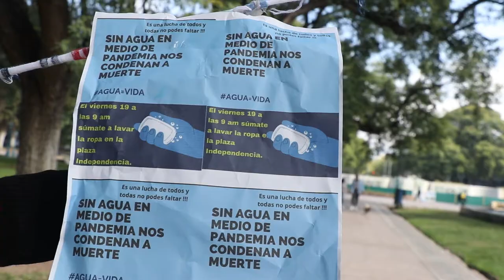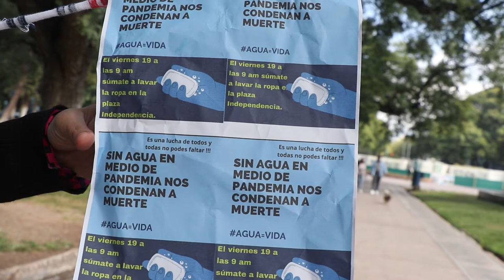Vecinxs autoconvocadxs de La Favorita lavan ropa en la Plaza Independencia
Viernes al mediodía, el sol hace brillar el agua de la fuente de la Plaza principal de nuestra ciudad. Un grupo de manos se sumergen para refregar la ropa, con la misma energía que cada vecine viene poniendo hace tiempo para buscar una solución a la escases de agua en el Barrio La Favorita.
El conflicto comenzó hace 30 años, los casi 28 mil habitantes del barrio conocen de la falta de agua, de los camiones cisterna pasando a repartir agua, muchas veces en dudosas condiciones, como aseguran las vecinas, como niegan los prestadores.
El conflicto con AYSAM viene de larga data, de ida y vuelta, de papeles y más denuncias. Desde 2018 se rompió el diálogo. Vecines necesitan de ese diálogo y de la predisposición del municipio a buscar solución.
Mientras tanto, en plena pandemia, en los barrios que componen La Favorita, los habitantes se las deben arreglan para mantener una higiene, para cocinar y para vivir con la escasa agua que les llega.